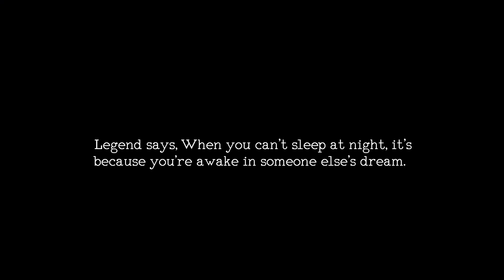What in the Analog is this!?! | When Night Comes - Playthrough (Part 1)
IM BACKKKK, acouple headaches, bills paid and a new girlfriend later. Ya know i hope the next part isnt as buggy because I had to cut ALOT just for the fact it wasnt working.